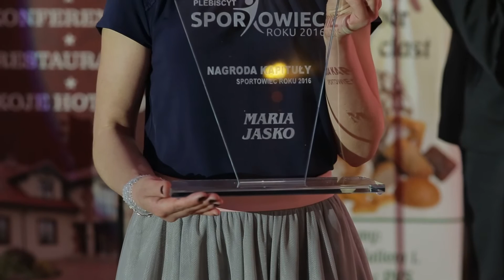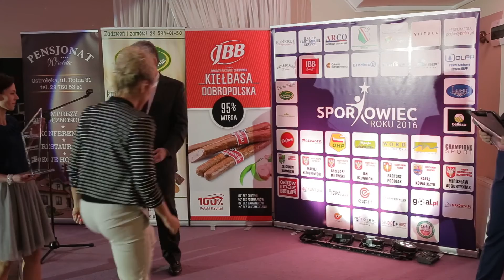Sportowiec Roku 2016: nagroda dla Marii Jasko